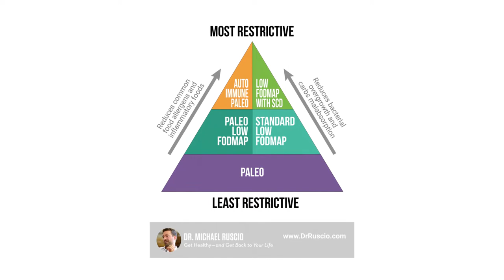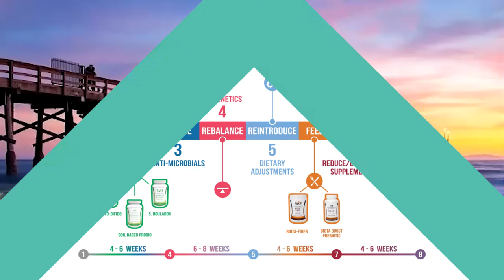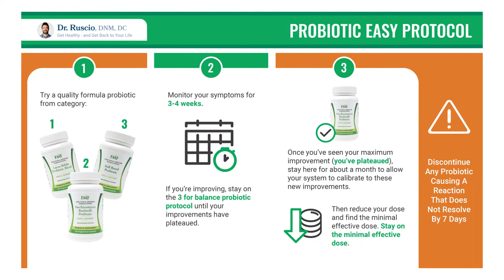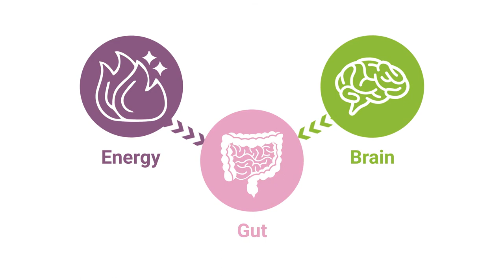Relief from Shoulder Pain: Ron’s Story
Relief from Shoulder Pain: Ron’s Story// You might not guess that you could get shoulder pain relief from focusing on your gut, but that’s exactly what Ron did. By addressing his gut health, Ron’s shoulder pain was gone. In this video, Ron describes all the things he did first to address his shoulder arthritis pain, shares the shoulder pain natural remedies and shoulder pain treatment he did to find lasting shoulder arthritis relief.

Dr. Ruscio is your leading functional and integrative doctor specializing in gut-related disorders such as SIBO, leaky gut, Celiac, IBS, and in thyroid disorders such as hypothyroid and hyperthyroid. For more information on how to become a patient, please contact our office. Serving the San Francisco bay area and distance patients via phone and zoom.